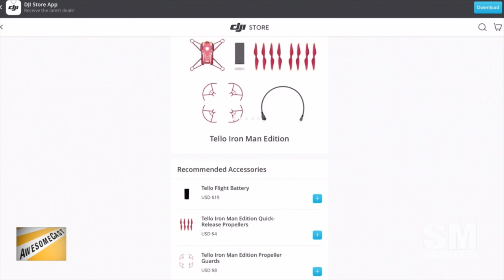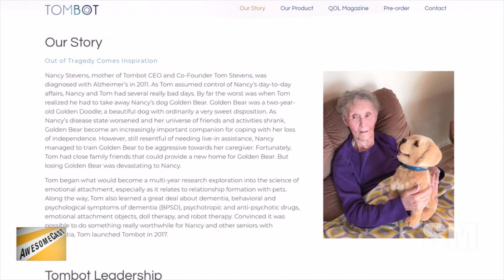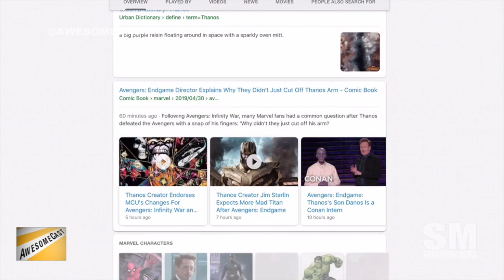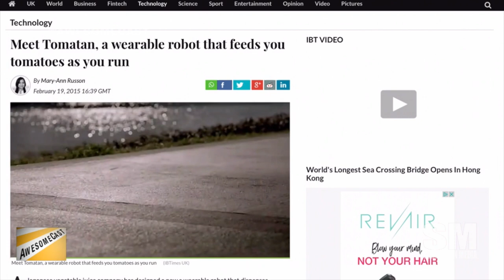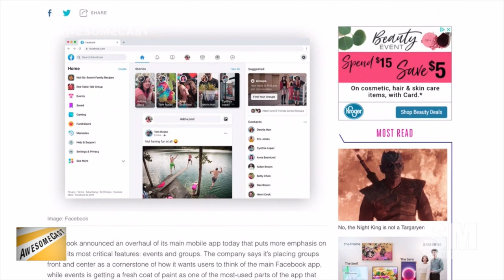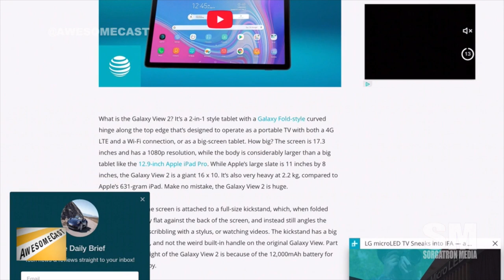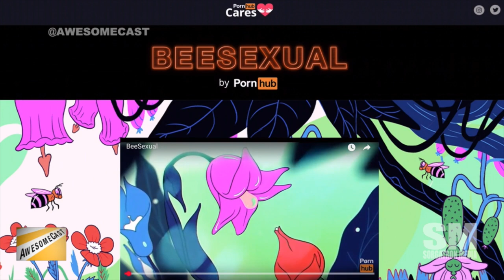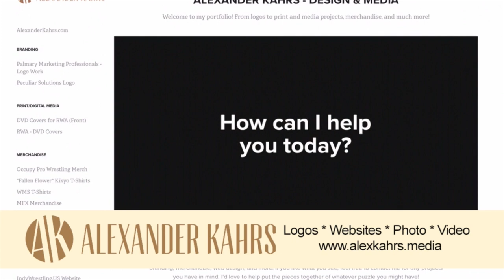AwesomeCast 443: Beesexual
It's been a while, but we've got Jon Carman in studio as he joins Katie, Chilla, and Sorg to talk this week in tech news, including:

    Chilla shows us his still in the box Tello Iron Man Edition drone by DJI in honor of Avengers Endgame coming out.
    Katie is interested in the Tombot robot dog for comforting the elderly.
    Carman just discovered the Karate Kid sequel series Cobra Kai on YouTube
    Thanos makes your Google results disappear.
    Pornhub has interesting data on Avengers related search results.
    Amazon is giving Prime members 1 day delivery
    Tomatan feeds you tomatos as you job.  But what else could it feed you?
    Mario Kart Tour beta is making Sorg dust off his spare Android devices.
    Facebook announces redesigns of the main app, Instagram likes disappearing, and Facebook Messenger gets co-watching video chat.
    Chilla is perplexed by Samsung GalaxyView 2
    Beesexual videos on PornHub aim to bring awareness and funds to help the bee problem with DR Buzzcock

After the show remember to:

Speaking of the Pittsburgh Marathon - go support our friend Rizz and his fundraiser for the Alzheimers Association.

Follow these awesome people on Twitter:  John Carman (@carmanavenue), Katie Dudas (@kdudders), John Chichilla (@chilla)  and Mike Sorg (@Sorgatron)